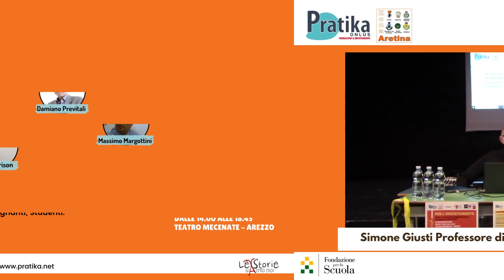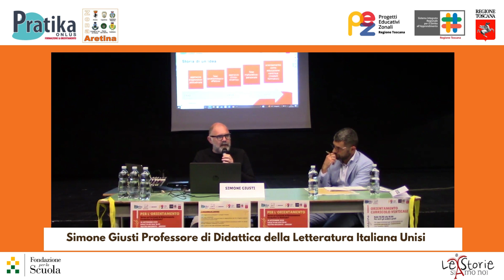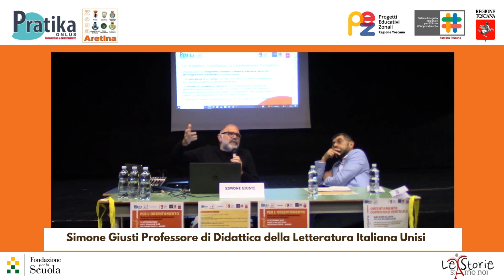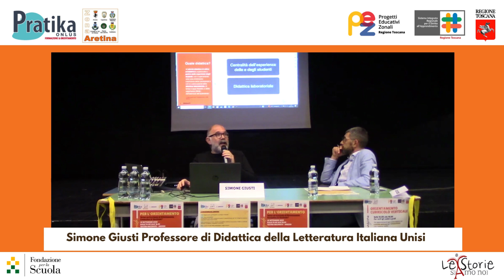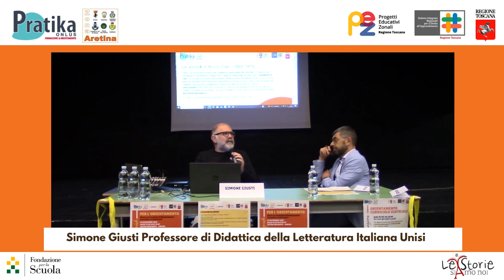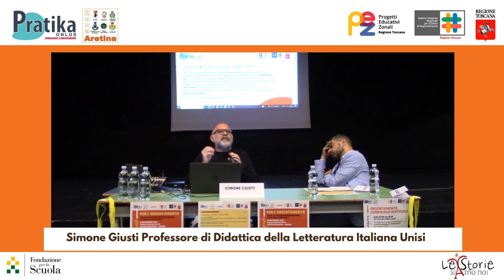L'orientamento e la didattica orientativa, Prof. Simone Giusti Università degli Studi di Siena.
Intervento di Simone Giusti Professore di Didattica della Letteratura Italiana presso l'Università di Siena durante il Convegno di Arezzo "Le nuove linee guida per l'orientamento".
Le slide e gli altri contributi video registrati durante il convegno "Le nuove linee guida per l’orientamento. Verso un curricolo di orientamento formativo verticale?” sono alla pagina web: